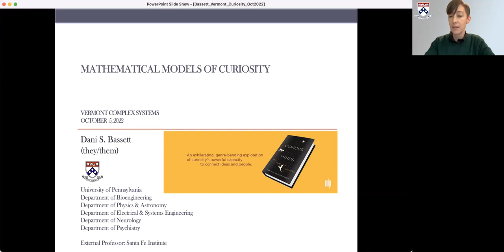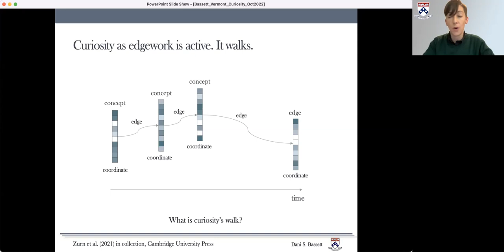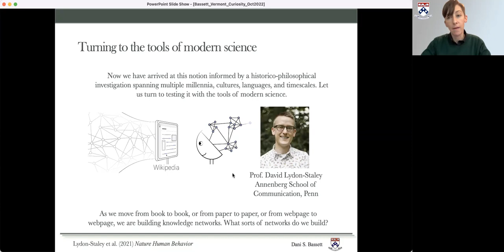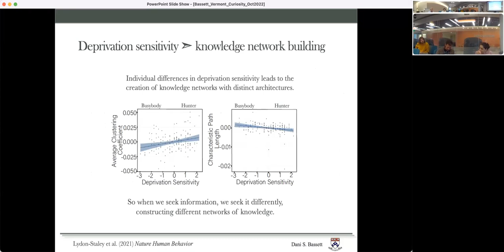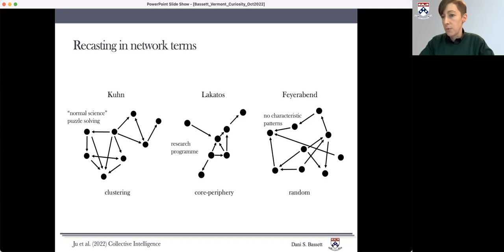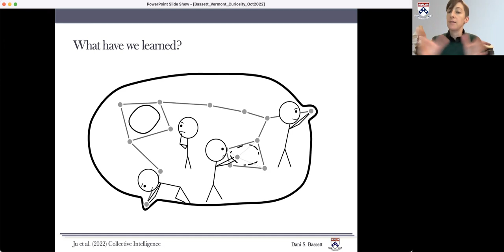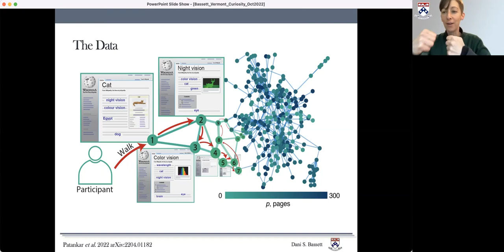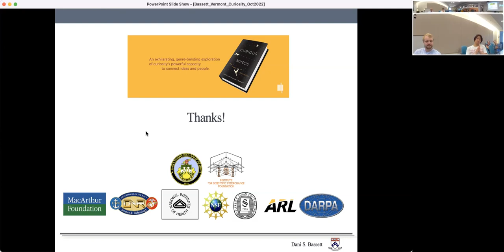Talkboctopus Seminar Series: S4 Episode 1: Dani Bassett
Title:
Mathematical models of curiosity

Abstract:
What is curiosity? Is it an emotion? A behavior? A cognitive process? Curiosity seems to be an abstract concept—like love, perhaps, or justice—far from the realm of those bits of nature that mathematics can possibly address. However, contrary to intuition, it turns out that the leading theories of curiosity are surprisingly amenable to formalization in the mathematics of network science. In this talk, I will unpack some of those theories, and show how they can be formalized in the mathematics of networks. Then, I will describe relevant data from human behavior and linguistic corpora, and ask which theories that data supports. Throughout, I will make a case for the position that individual and collective curiosity are both network building processes, providing a connective counterpoint to the common acquisitional account of curiosity in humans.
Reference: Perry Zurn & Dani S. Bassett. Curious Minds: The Power of Connection. MIT Press, 2022.

Bio:
Prof. Bassett is the J. Peter Skirkanich Professor at the University of Pennsylvania, with appointments in the Departments of Bioengineering, Electrical & Systems Engineering, Physics & Astronomy, Neurology, and Psychiatry. They are also an external professor of the Santa Fe Institute. Bassett is most well-known for blending neural and systems engineering to identify fundamental mechanisms of cognition and disease in human brain networks. They received a B.S. in physics from Penn State University and a Ph.D. in physics from the University of Cambridge, UK as a Churchill Scholar, and as an NIH Health Sciences Scholar. Following a postdoctoral position at UC Santa Barbara, Bassett was a Junior Research Fellow at the Sage Center for the Study of the Mind. They have received multiple prestigious awards, including American Psychological Association's ‘Rising Star’ (2012), Alfred P Sloan Research Fellow (2014), MacArthur Fellow Genius Grant (2014), Early Academic Achievement Award from the IEEE Engineering in Medicine and Biology Society (2015), Office of Naval Research Young Investigator (2015), National Science Foundation CAREER (2016), Popular Science Brilliant 10 (2016), Lagrange Prize in Complex Systems Science (2017), Erdos-Renyi Prize in Network Science (2018), OHBM Young Investigator Award (2020), AIMBE College of Fellows (2020), American Physical Society Fellow (2021), and has been named one of Web of Science's most Highly Cited Researchers for 3 years running. Bassett is the author of more than 300 peer-reviewed publications, which have garnered over 33,000 citations, as well as numerous book chapters and teaching materials. Bassett’s work has been supported by the National Science Foundation, the National Institutes of Health, the Army Research Office, the Army Research Laboratory, the Office of Naval Research, the Department of Defense, the Alfred P Sloan Foundation, the John D and Catherine T MacArthur Foundation, the Paul Allen Foundation, the ISI Foundation, and the Center for Curiosity. Bassett has an academic trade book coming out this year with MIT Press, co-authored with philosopher and twin Perry Zurn, and titled Curious Minds: The Power of Connection.